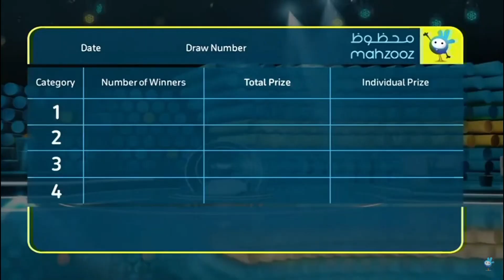MAHZOOZ LIVE DRAW - 25 - 09 - 2021